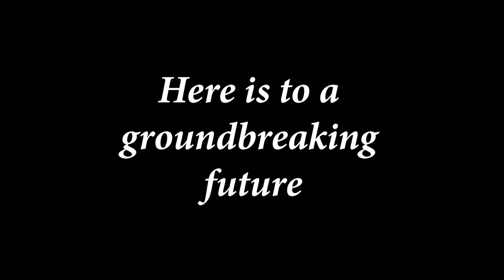Groundbreaking ceremony for new Andover High School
An official groundbreaking ceremony was held Oct. 29, 2018. Photo by Chad Hanson